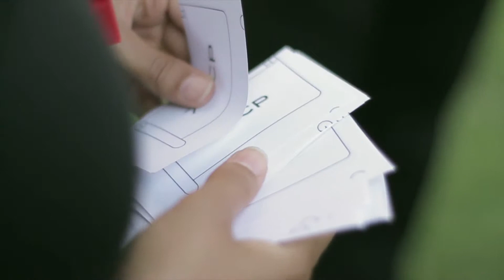UCP Idays Setembro 2013